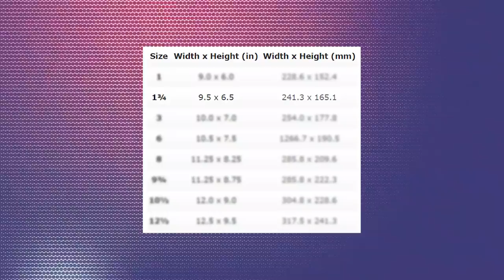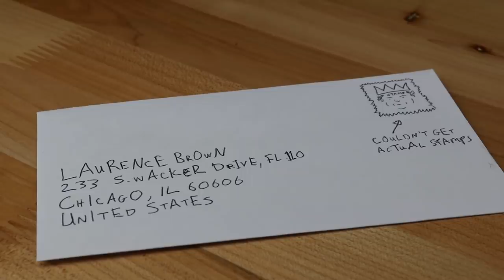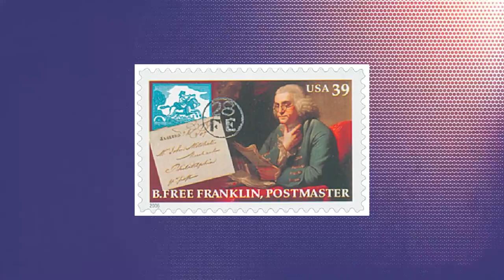5 Ways British and American Mail is Very Different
With Christmas, not to mention one country’s election, on the horizon, Britain and America's’ postal services are about to enter the busiest period of the year. So what better time to look at 5 ways British and American mailing is very different.